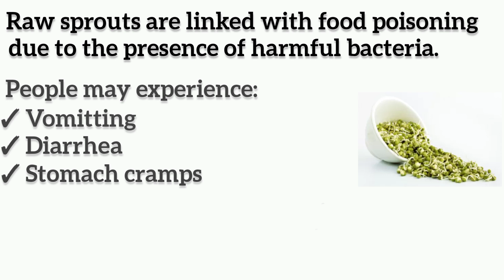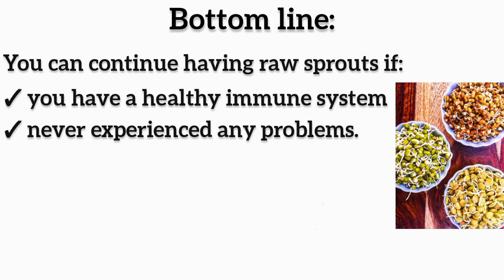Best way to eat Sprouts: Raw or Cooked?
This video will tell you whether consuming sprouts raw is better or cooked.